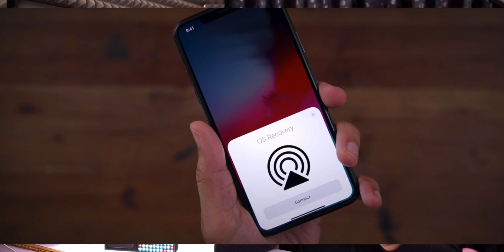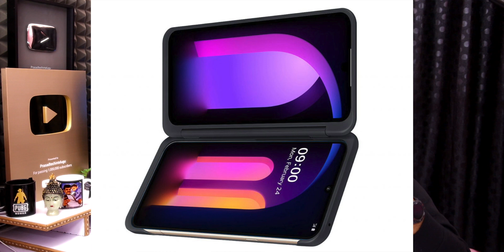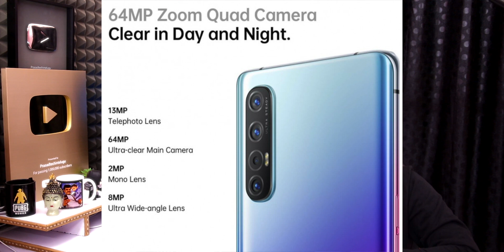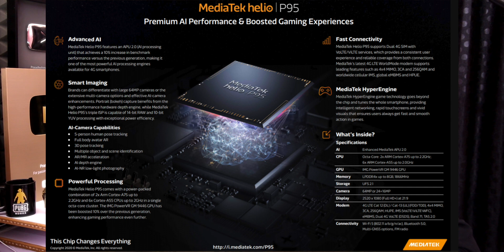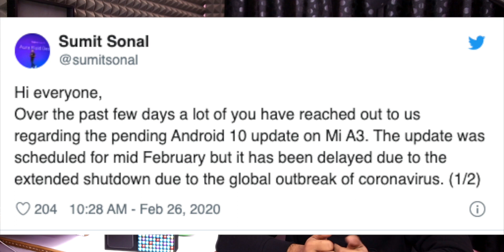Technews 736 LG V60 ThinQ Launched,OPPO A31 Price,VIVO Apex 2020 60W Wireless,Realme 6 pro